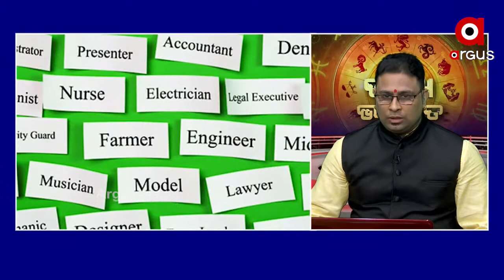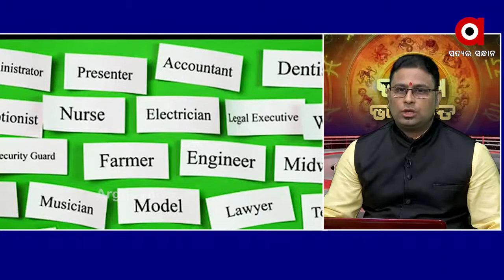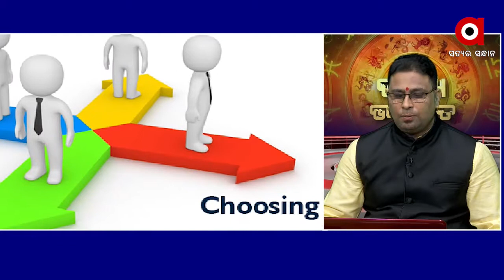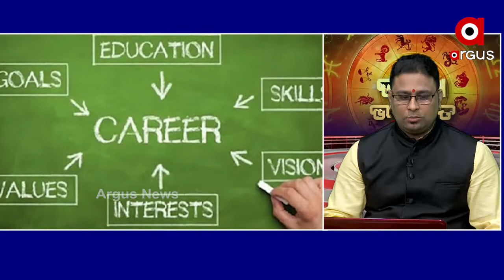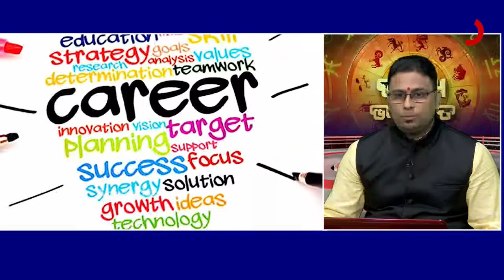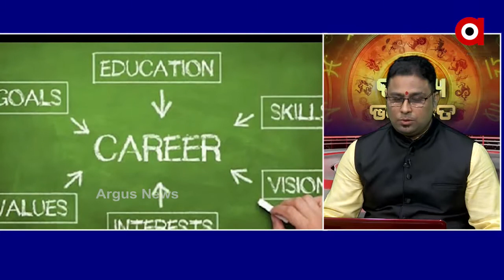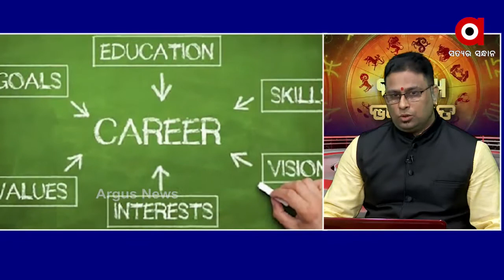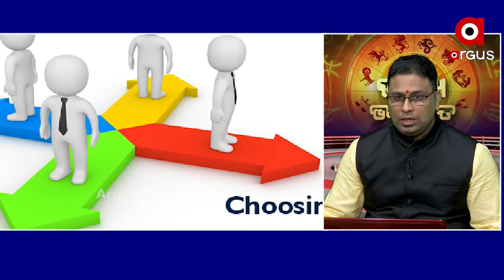BHAGYA BHABISYA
14,09,2020 BHAGYA BHABISYA Watch all the current, latest and breaking news only on "TheArgus.in" LIVE TV. The one-stop destination for LIVE news on politics, entertainment, sports, gadgets, and business.